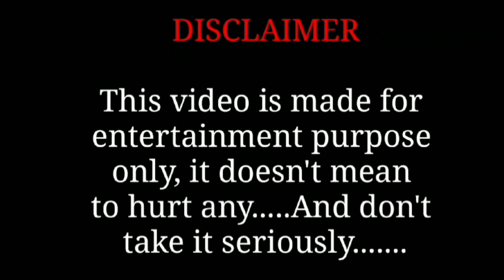Stick War Legacy Mod Menu | stick war 4 yt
stick war legacy vip mod apk download link mediafıre
stick war legacy mod vip sk gaming có link
99999
minecraft apk
zombie
hack stick war legacy mói nhât
atreyos
kytchu
mod stick war
stick war legacy final boss
stick war legacy apk
stick war 3 new update
animugen gaming
kai rider
hugo gaming
stick
gamehayvl
free mods
mk gamer stick war legacy
stick war legacy chinese mod
stick war legacy dinheiro infinito
download stick war legacy mod apk 2025